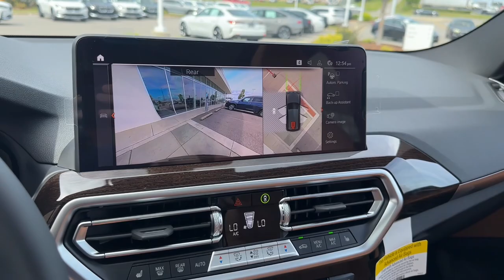2024 BMW X3 sDrive30i Tuscaloosa, Birmingham, Greensboro, Bessemer, AL, Columbus, MS AL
New 2024 BMW X3 sDrive30i available at BMW of Tuscaloosa located in 3537 Skyland Blvd, Tuscaloosa, AL, 35405.
Stock#: N315563 - VIN#: WBX47DP0XRN315563

Servicing the Tuscaloosa, Birmingham, Greensboro, Bessemer, AL, Columbus, MS area.

Go home happy with the  2024  BMW X3. The X3 delivers intelligent technology to keep you safe and connected, the can-do functionality of an SUV, and motorsport heritage that purrs beneath your hand. These are just some of the great options this vehicle comes with: Heated Steering Wheel
, Apple Carplay®/Android Auto®, Head-Up Display, Navigation System, Moonroof, Keyless Entry, Remote Engine Start, Power Passenger Seat, Woodgrain Interior Trim, Heated Mirrors. Whether cruising or climbing, the X3 will exceed your expectations of what an automobile can be. Drive it today.